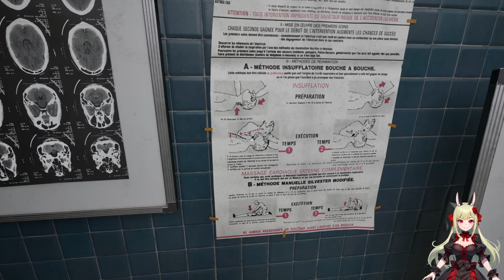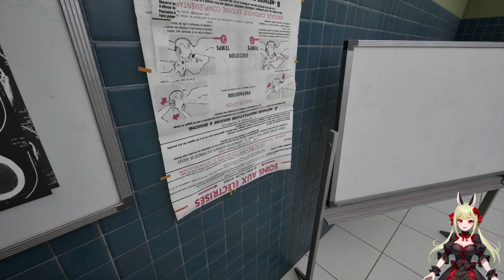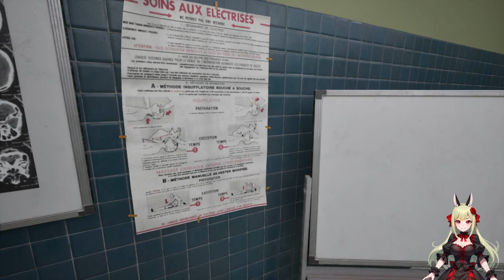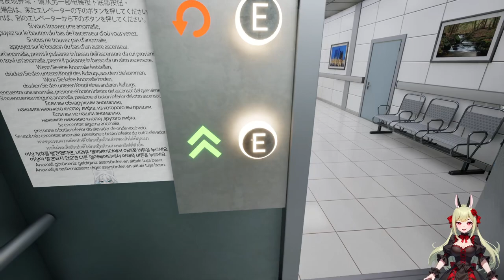Toilettenwahnsinn 💥🚽 Hospital 666 ֎ Folge #002 ֍ Let's play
Über dieses Spiel:
Du wachst in einem endlosen Krankenhaus auf.
Die Flucht kann nur über den vorderen oder hinteren Aufzug erfolgen.

Drehen Sie sich um, wenn Sie etwas Seltsames sehen.
Wenn Sie etwas Seltsames sehen, kehren Sie um.

Was finden Sie auf der Etage 666?

Hospital 666 ist ein Horrorspiel, das von Exit 8, Escape Room, SCP Foundation und vielen Horrorfilmen inspiriert wurde.
Sie müssen aus diesem ungewöhnlichen Krankenhaus entkommen.
Wählen Sie den vorderen oder hinteren Höhenruder, je nachdem, ob Auffälligkeiten vorliegen.
Sie betreten verschiedene Räume und stoßen auf unterschiedliche Anomalien.
Unterwegs werden Sie möglicherweise von einigen Monstern verfolgt, und Sie müssen einen geeigneten Weg finden, ihnen auszuweichen.

Achtung! ! ! Diese Version des Spiels kann abstürzen.

Durchschnittliche Spielzeit
666 Minuten

Spielinhalte
Über 100 Stockwerke, 85 einzigartige Anomalien und 5 Bosse

Spielschwierigkeit
Einfacher, normaler und Höllenmodus

Spielmodus
Einzelspieler oder 2–4 Personen Online-Zusammenarbeit

Speicherfunktion
Jede Etage wird automatisch gespeichert

Kontrollpunkt
Einige Etagen sind Kontrollpunkte

Kontrolle
Maus und Tastatur

Stich deinem Freund in den Rücken
Unmoralisch, aber interessant

NFT
Existiert nicht

In-Game-Käufe
Nicht so gierig

Fehler
Weniger als

Tippfehler
Nicht viel

Echte Anomalie
Nicht ������

👾 Andere Stimmen:
1.   (Streams 14 Tage abrufbar)